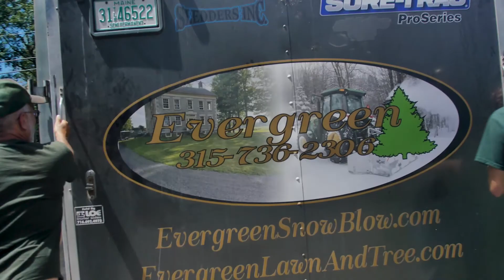Year Round package ,Lawn and Snow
Evergreen is offering a year round property maintenance program. It offers Lawn mowing and snow removal. We use snowblowers instead of snow plowing. Snow blowing doesn't damage lawns or leave large piles of snow like snow plowing does. We service Whitesboro and Marcy NY with this package . it offers a low monthly price. Gir this service.